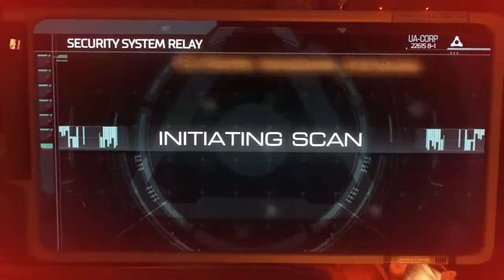FIRST TIME PLAYING DOOM 2016 | #1